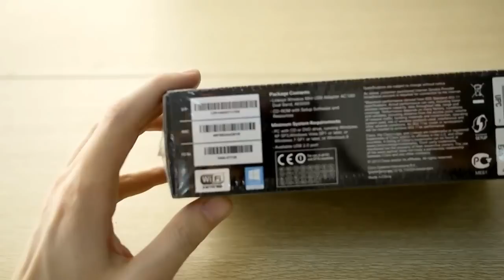Unboxing Cisco Linksys AE6000 Wireless Mini USB Adapter AC580 Dual Band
Here is AE6000 - ultra compact 802.11ac wireless usb adapter.
Just unboxing and size-comparing with cricket.

 Cisco (Linksys) AE6000 specs:
•  Wireless-AC support (802.11ac)
•  Selectable 1x1 Dual-Band 2.4/5 GHz
•  Cisco Connect style setup
•  Mini USB form factor